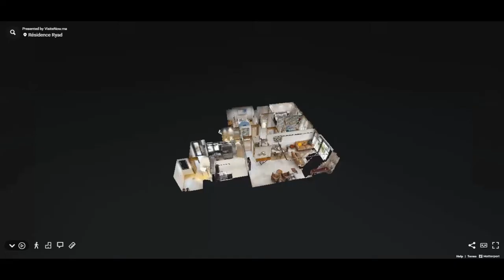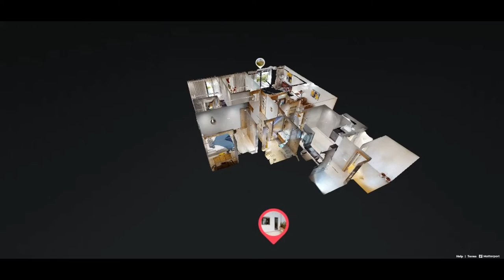Appartement Haut standing en Rdc / Résidence Ryad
Les résidences « RYAD » bénéficient d’une situation privilégiée au cœur du quartier Hay Ryad, considéré comme l’un des principaux quartiers résidentiels de standing et tertiaires de la capitale et qui connaît actuellement une dynamique nouvelle par l’implantation de plusieurs bâtiments phares.

Pour plus d'informations contactez le commercial Monsieur Driss au : 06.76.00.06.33